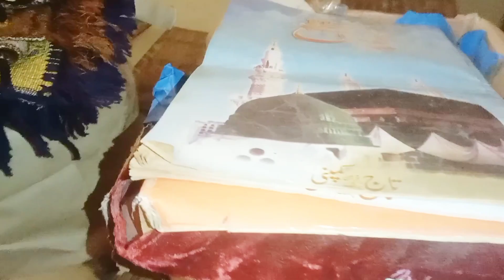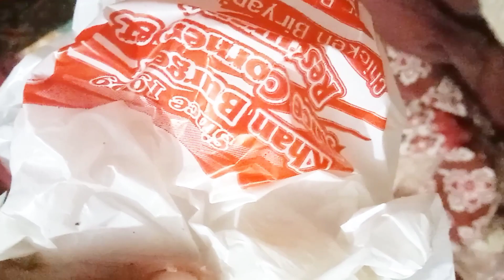humne khaya cake aur paratha roll.